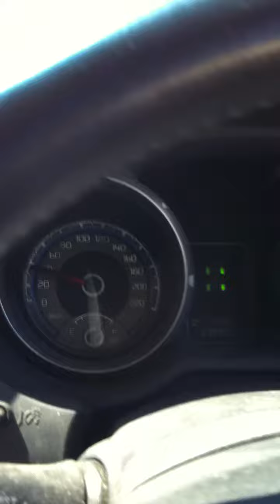Luke goes for a drive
Luke driving the Pajero along the beach near Robe.